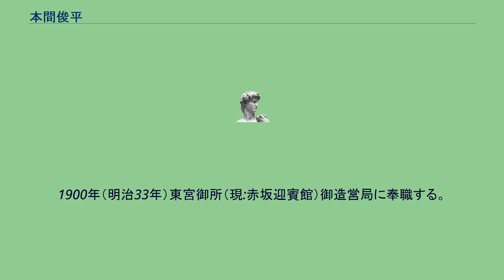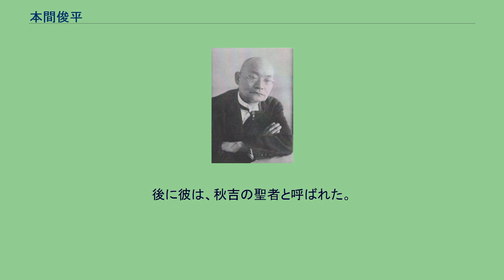本間俊平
本間俊平（ほんましゅんぺい、1873年（明治6年）8月15日 - 1948年（昭和23年）8月13日）は、日本の社会事業家、信徒伝道者。
山口県の秋吉台（現・美祢市）の大理石採掘場で、不良少年を含む青少年と共同生活を送りながら若者たちの感化（育成事業）に携わり「秋吉台の聖者」と呼ばれた。
今日における山口県の主要産業の一つである大理石産業を興した一人としても知られる。
1873年（明治6年）新潟県西蒲原郡間瀬村に生まれる。
峰岡小学校入学、初等の3年後、校長の渡辺要人は俊平を特に愛し、俊平を助手にして給与を支払い、困窮する本間家の家計を助けた。
卒業後、中等科に進むもついに家庭の困窮から中途退学を余儀なくされる。
1887年（明治20年）に福島県の大工の弟子になる。
1891年（明治24年）に松島で、押川方義、植村正久、原田助のキリスト教を講演を聞き、他の大工衆と共に講演を妨害をするも、原田助が「自分たちは殺されても、諸君を不安恐怖の火の中から救い出そうとされた主イエス・キリストの流し給える血を証明せねばならない」との必死の訴えに心打たれる。
古本屋で聖書を見つけこれを購入。
仙台宮城教会牧師の三宅荒毅のもとに足を運ぶ。
1893年（明治26年）北海道庁に勤務、札幌師範学校改築に従事し、両親を呼ぶ。
しかし仕事仲間からの中傷で失職、青森から東京まで徒歩にて移動。
1894年（明治27年）には東京の大倉土木組に勤務する。
日清戦争の兵倉設営に朝鮮に派遣され、翌年、帰って来たとき、ご両親の悲運の最後を知り、深い悲しみの中、葬儀をすませる。
1896年（明治29年）に遠藤孫一の娘ツキと結婚する。
土木組の幹部奥江清之助からキリスト教の感化を受ける。
1897年（明治30年）11月7日に24歳で、東京霊南坂教会で留岡幸助より洗礼を受ける。
1899年（明治32年）中田重治がきよめ派の人たちの交流会の聖潔の友を結成した際には、メンバーに加わる。
1900年（明治33年）東宮御所（現:赤坂迎賓館）御造営局に奉職する。
1902年（明治30年）に東宮御所造営のために山口県の大理石山を視察する。
1902年（明治35年）国会議事堂建設の内装に使う大理石の調査に秋吉の地に赴いた本間は、山の所有者であった小川資源にせがまれて官庁をやめ、山口県美祢郡秋吉村で長門大理石採掘所を開いた。
俊平29歳、妻24歳、4、3、1歳の3女での新たな挑戦であった。
初期の家と作業場はトタン屋根の粗末な小屋程度のもので、日々の仕事や生活自体が精神修養の場となった。
大理石の採掘をしながら、出獄人や不良者、世間から見放された若者達と生活と仕事を共にし、更生指導にあたる。
彼の事業は２度の破産や幾多の困難を経て、芝浦製作所（現 東芝）の配電盤をほぼ長門大理石採掘所が受注するまでになり、東京に支社を出したり、朝鮮に大理石を販売すまでになった。
現在の美祢市の大理石産業の礎を築いたのは本間俊平の功績と言える。
伊藤博文と下関の春帆楼上で会見したとき、「朝鮮総督府に出てみないか」と誘われ、本間は「公爵閣下、私が総督府に出仕すれば、今私が託せられている可哀想な青年たちを、閣下は私に代って其の感化がして頂けますか。」と言い、伊藤は「本間君は偉い、本間君は偉い。」と言われた。
本間は内村鑑三の友人でもあり。
内村の娘ルツ子が1912年(明治45年)1月12日に死去した際に、自分が所有する秋吉の石山より大理石を採掘して、墓石に加工して内村の娘の墓石用に寄贈した。
1931年（昭和6年）秋吉の事業を次男五郎に任せ、それまでも果敢に行っていた執筆や講演活動を、中央に出て本格的、積極的に続けた。
講演地は日本全土、満州や樺太にもに及んだ。
1940年（昭和15年）玉川学園の小原國芳の要請を受け、興亜工業大学（現・千葉工業大学）の創立に参加、設立趣意書の執筆と教育に従事する。
1948年（昭和23年）故郷間瀬村にて、5ヶ月前に亡くなった妻次子の後を追うように74歳で永眠した。
後に彼は、秋吉の聖者と呼ばれた。